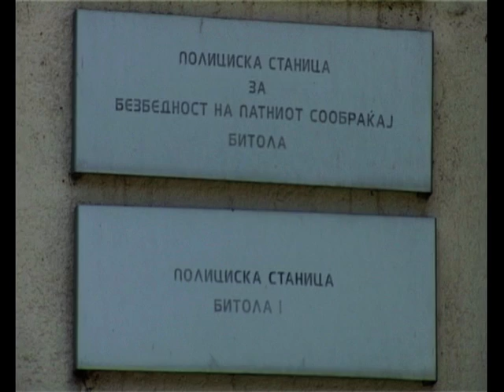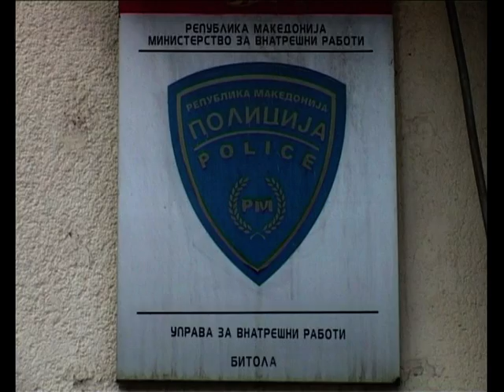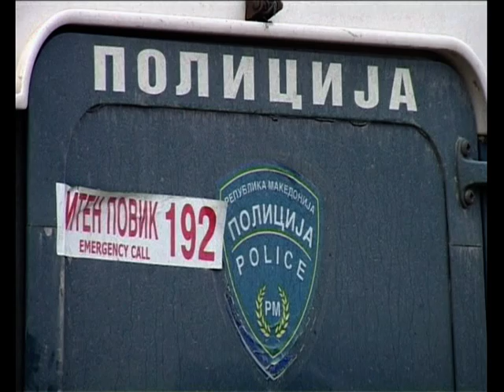ТВ ТЕРА - Зачестија кражбите по домовите во Битола